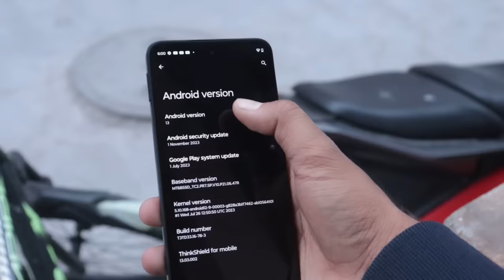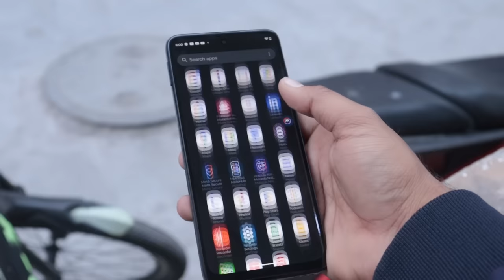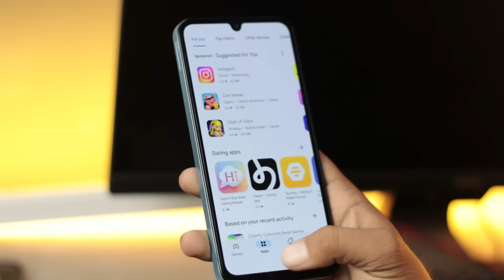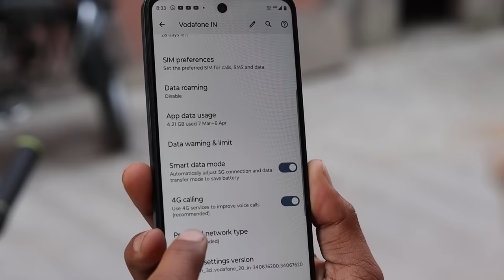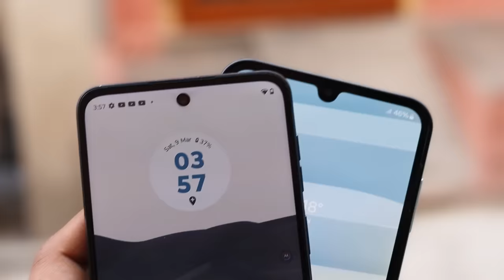Samsung Galaxy F15 5G vs Moto G54 5G || Big Mistakes || Don't Buy the Wrong Phone😱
Moto G34 vs Samsung Galaxy F15 || Big mistake Don't Buy the Wrong Phone 😱

Topic Covered
Moto G54 5G Vs Samsung F15 5G comparison Moto G54 5G Vs Samsung F15 5G  unboxing and review
 Moto G54 5G Vs Samsung F15 5G speed test
Moto G54 5G Vs Samsung F15 5G camera review
Moto G54 5G Vs Samsung F15 5G gaming Review
Why should you Not go with Moto G54 instead of Samsung F15 5G
Moto G54 5G Vs Samsung F15 5G  which is best under 1
I will share the complete pros and cons of both phones